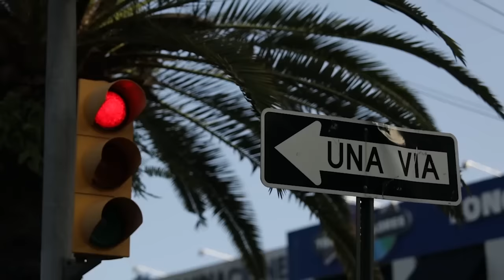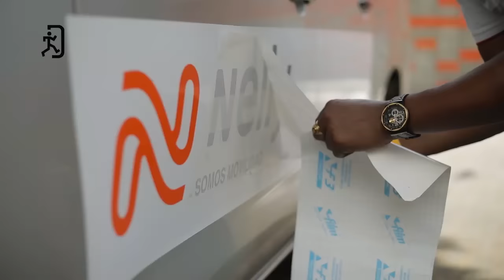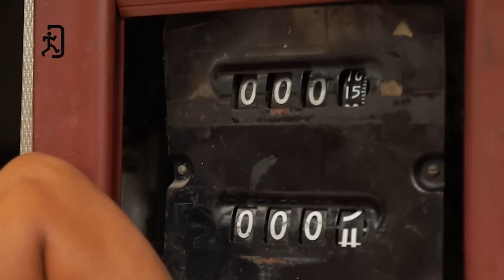Valle de Dios y otros secretos de San Cristobal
Nuestra estadía en el municipio de Los Cacaos nos lleva a conocer el Valle de Dios y su rio Colorao', acompáñame en esta ventura